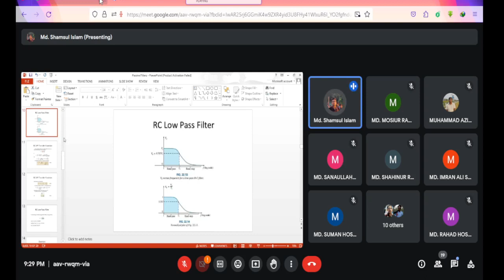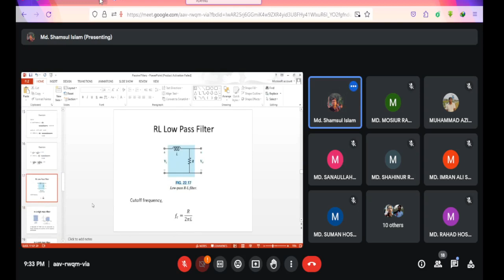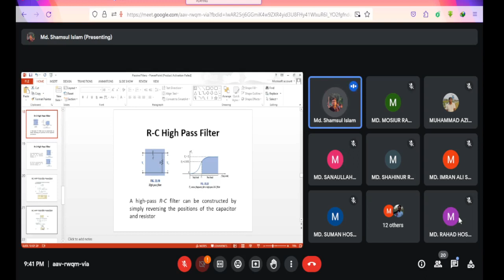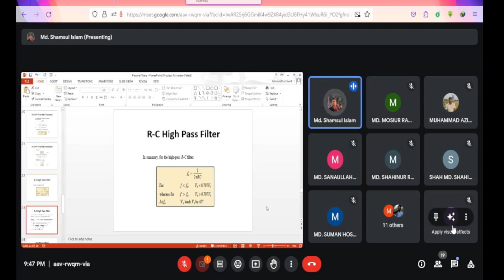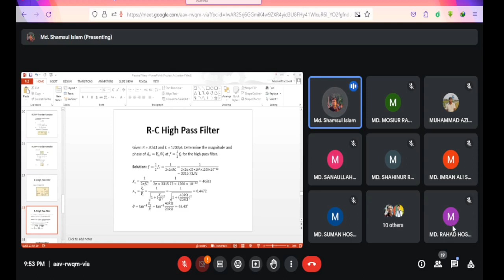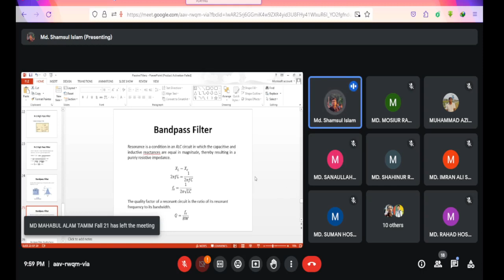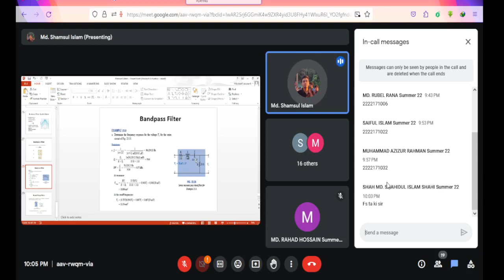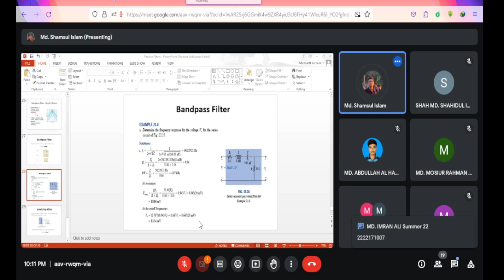CLass 01 01Electronic2